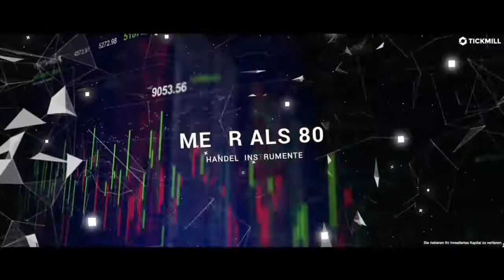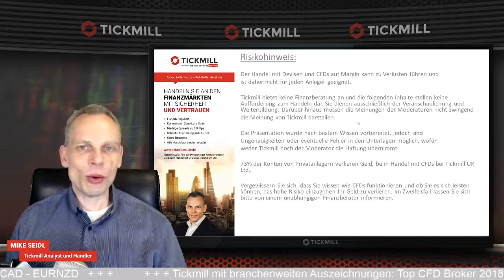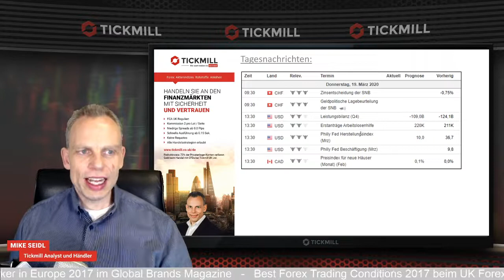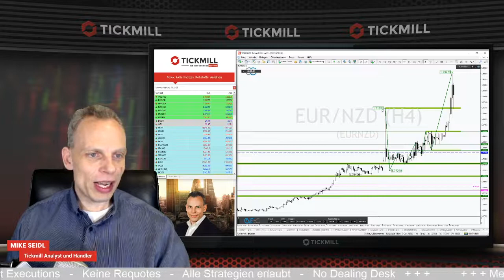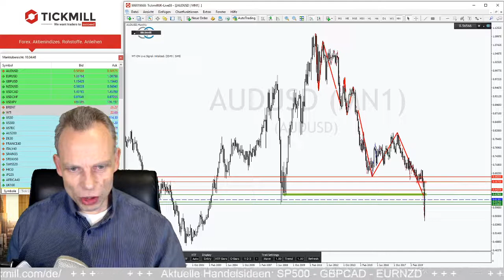Coronakrise: S&P500 sucht nach seinem Boden